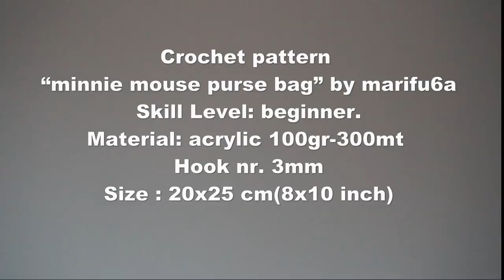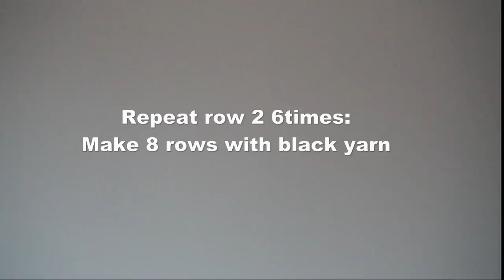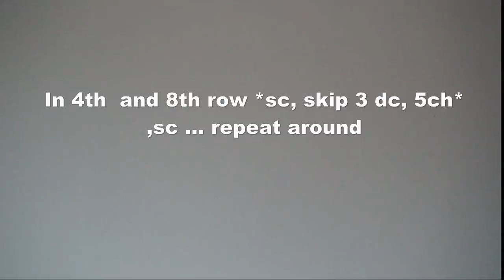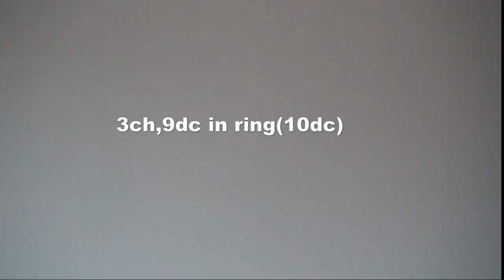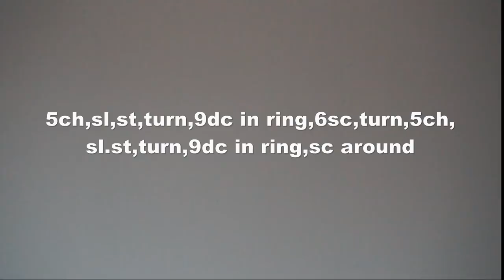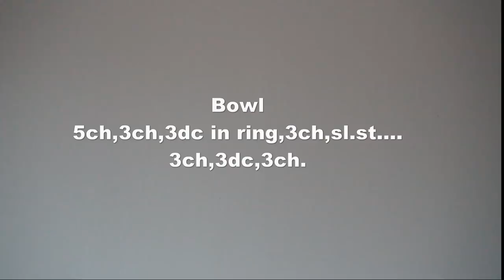How to crochet minnie mouse bag soda tab purse for beginners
0:00 Introduction
2:16 Row 1: 3ch,4dc in same loop, dc in each loop, 5dc in last loop, dc in
5:12 Row 2: dc in each loop
6:19 Repeat row 2 6times: Make 8 rows with black yarn
6:47 ch,6dc in each loop, turn. repeat 39 rows(40rows)
7:07 Sc around in each loop
7:21 th and 8th row *sc, skip 3 dc, 5ch* ,SC ... repeat around
9:37 (3ch,dc,piko[3ch],2dc,pico, 2dc,pico, 2dc),sc in next arc , repeat
13:50 3ch,9dc in ring(10dc)
14:59 2dc in each loop around (20dc)
15:42 ch,sl,st, turn,9dc in ring, 6sc,turn,5ch, sl.st, turn,9dc in ring,sc around
18:46 5ch,3ch,3dc in ring, 3ch,sl.st. 3ch, 3dc,3ch.